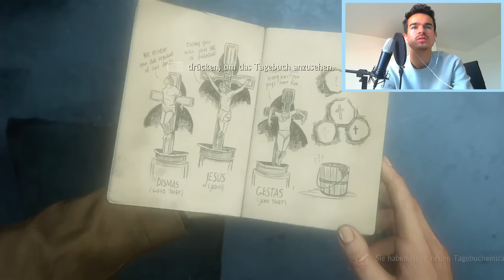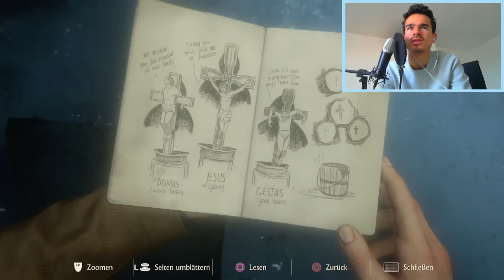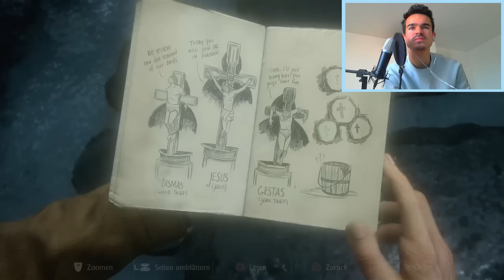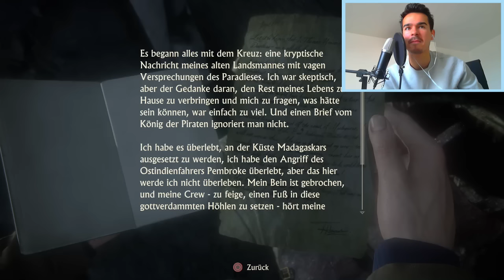UNCHARTED 4 : Let's Play #10 [FACECAM] - DIE SUCHE NACH DEM SCHATZ !!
►Unser Equipment:
✘FIFA 15 - Alle Versionen

Viel Spaß mit dem 10. Lets Play zu Uncharted4 : A Thiefs End Freunde.